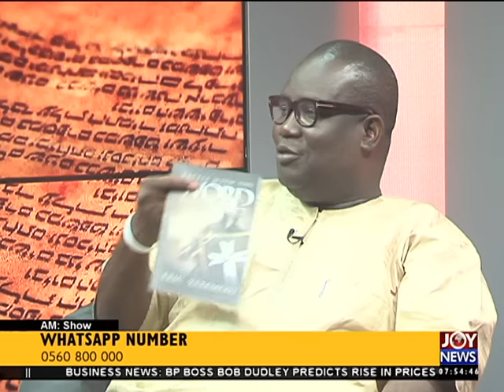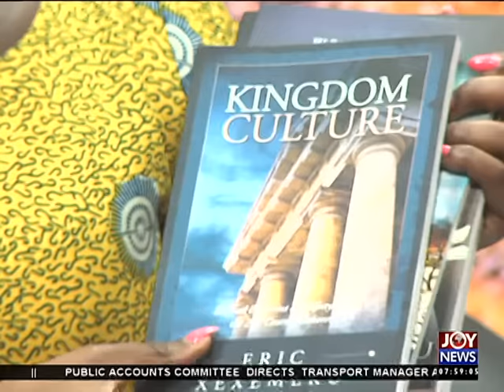Prophecy - My Banner on Joy News (22-1-16)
Prophecies are not meant to destroy homes.